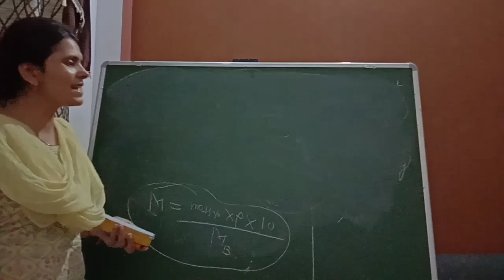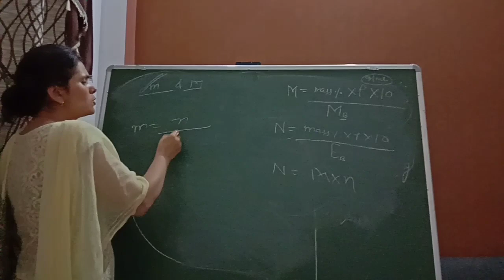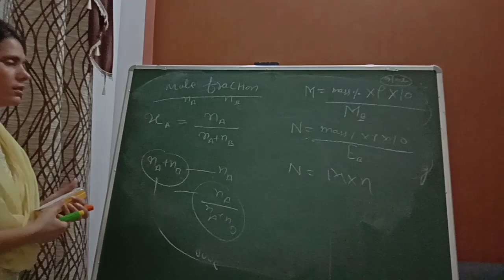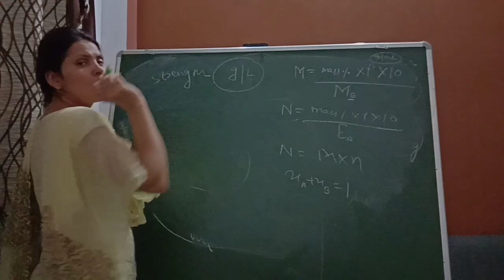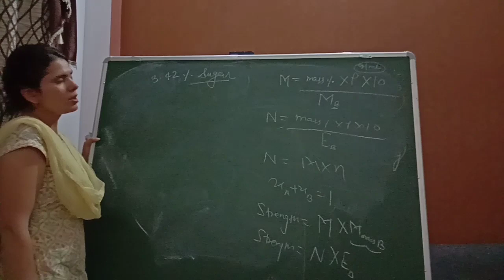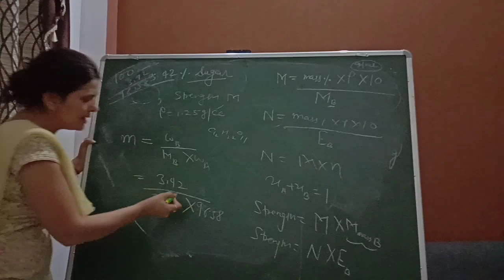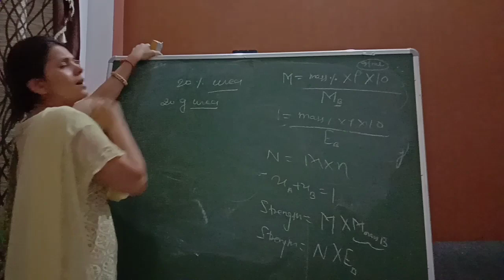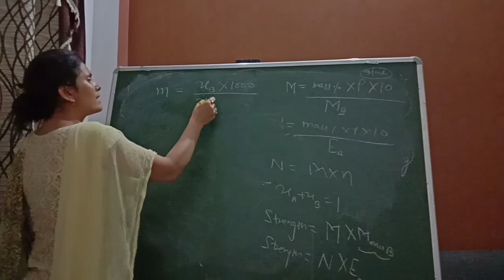11th Chemistry Mole concept (Lect 9)By Samarjeet mam